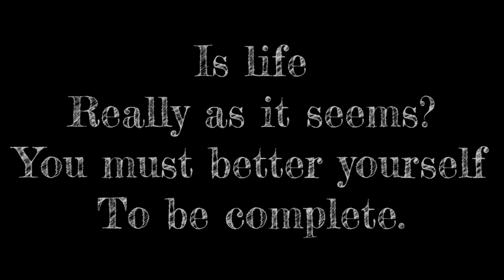"SAD!” XXXTENTACION - Roblox Music Video